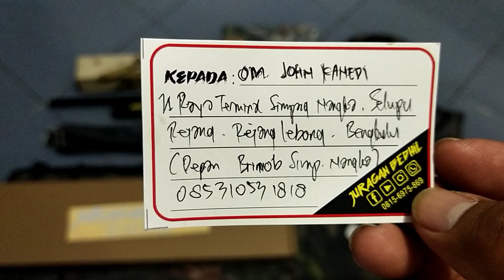Black Bangor MS38S Fullset... Pesanan Om John Kanedi... Rejang Lebong...